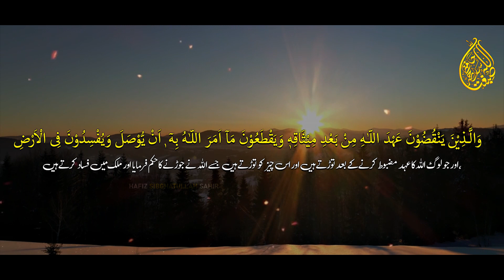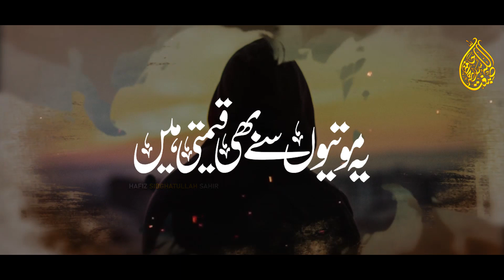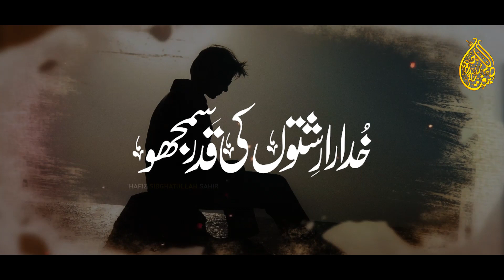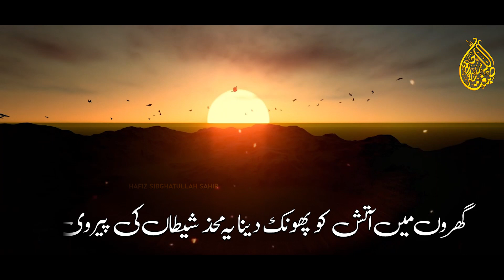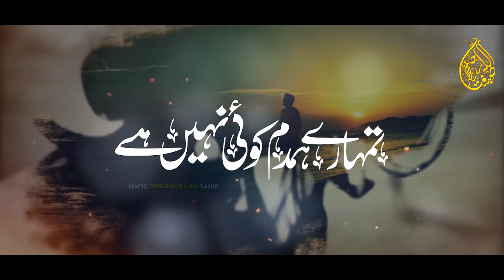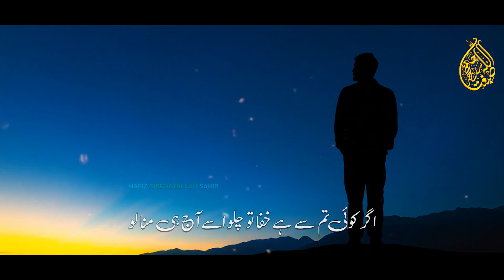Khudara Rishto Ki Qadar Samjho, Relations Kalam 2022, Sibghatullah Sahir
Sibghatullah Sahir Presents
Kalam: Khudara Rishto Ki Qadar Samjho
Voice: Hafiz Sibghatullah Sahir
Lyrics : Hafiz Sibghatullah Sahir
Audio : TSD Studio Studio
Video : Uzair Ahmad

⬇️Note:
Assalam alikum, Sibghatullah Sahir Is Kalam Ki Audio Video Lyrics Ke Tamam Tar Huqooq Mahfoz Rakhte hen Is Kalam Ko Bagher Ijazat Ke dobara Record Karna Ya Is Video Ko Download Kar Ke Kisi Platform Par Upload Karne Se Gurez Karen, Basoorat E Deegar Ap Ko Pareshani Ka Samna Karna Parh Sakta He, Shukria